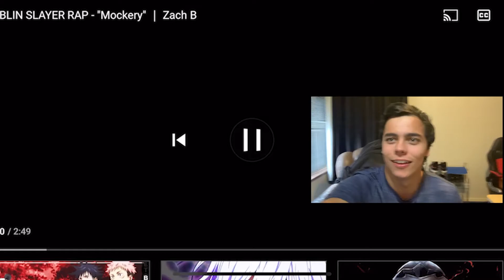I love This!!! (GOBLIN SLAYER RAP - "Mockery" │ Zach B Reaction)